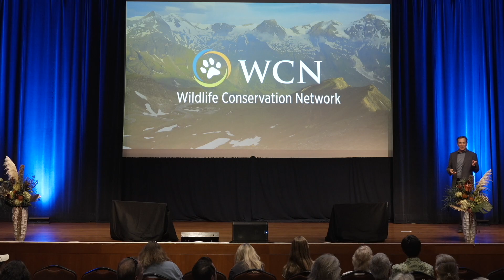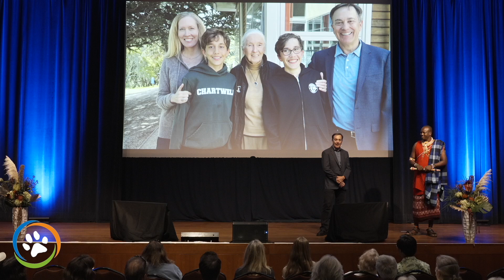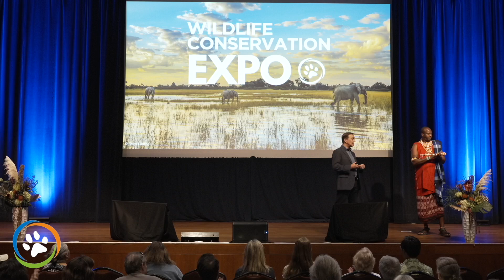Welcome with Charles Knowles and Peter Lalampaa | Wildlife Conservation Expo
Co-Founder of Wildlife Conservation Network, Charles Knowles, and Executive Director of Grevy's Zebra Trust, Peter Lalampaa, kick off Expo with a warm welcome.